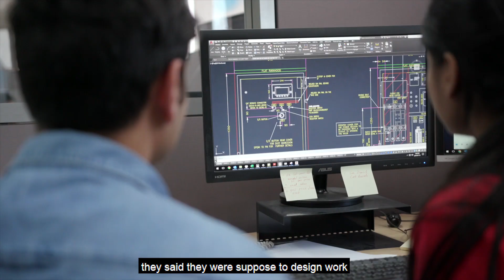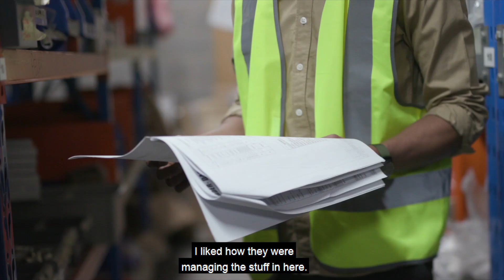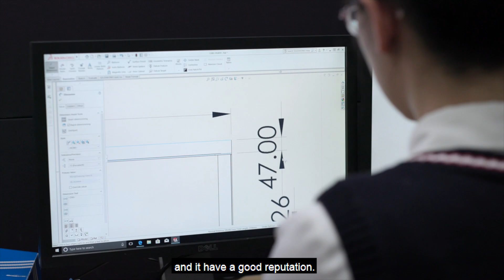Internship - Dara Switchboards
Starting off with just two interns in 2010, Dara has now helped produce over 350 interns throughout the years.

Engineering interns get the full range of experience in an accelerated program that covers estimation, design, procurement, projects and workshop practice, over the course of 12 weeks.

Here at Dara we invest in the future engineers of Australia!